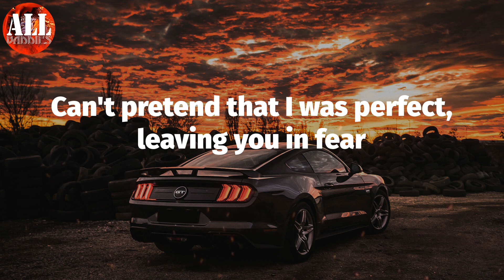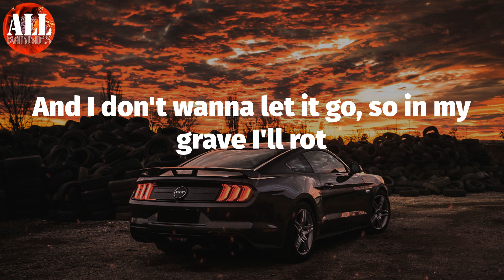Revenge (Lyrics) - Xxxtentacion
Xxxtentacion - Revenge (Lyrics)
Xxxtentacion, Revenge,

Revenge Lyrics:
I think I, I think I finally, found a way to forgive myself
From mistakes I made in the past
I think that's the first step, right?
You agree?
I'll rot, I'll rot, I'll rot (is my pain your freedom?)